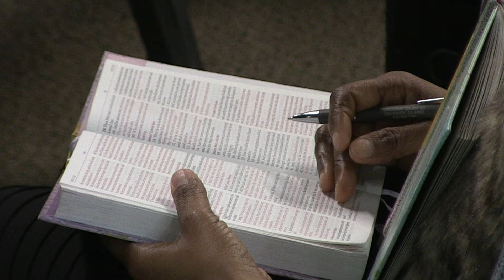Sacrificial Service - Pastor Napoleon Kaufman - The Well Christian Community LIVE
God's power working in us is the grace and energy we need for our lives to be fully poured out in service to Him and His kingdom! In Him, we get empowered and STAY empowered!

Sunday Morning Celebration Service - September 29, 2019